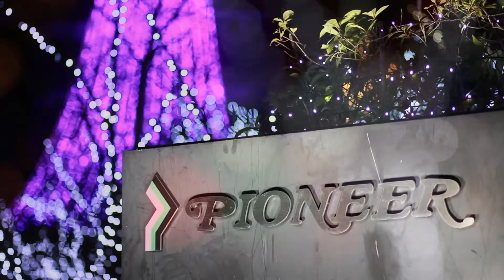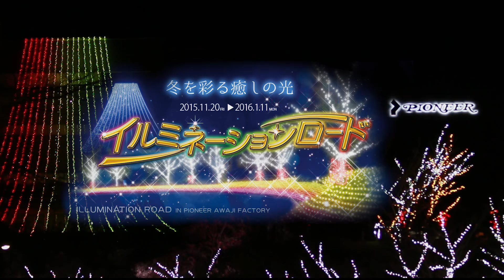パイオニア淡路工場 『イルミネーションロード2015-2016 〜冬を彩る癒しの光〜』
パイオニア淡路工場では、ささやかながら地域の皆様の楽しみや地域活性化に繋がればという想いで、第5回冬季限定「イルミネーションロード」を開催致します。

【公開期間】
2015年11月20日(金)～2016年1月11日(月)まで

【点灯時間】
  17:00～22:00
  クリスマス(12/24、25)と年末年始(12/31～1/3)　⇒　17:00～翌日1:00